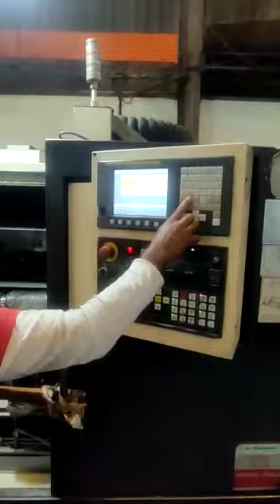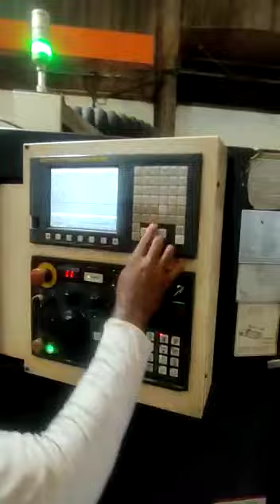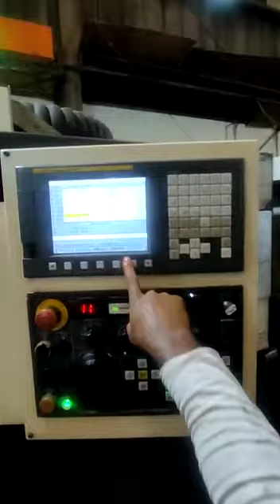CNC TURNING OPERATOR LAL CHAND P5780417 WORKING VIDEO 2